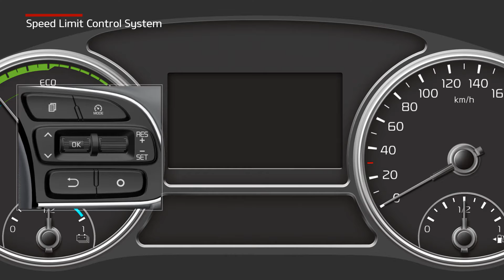Optima Plug-In hybrid - Speed limit control (For EU)